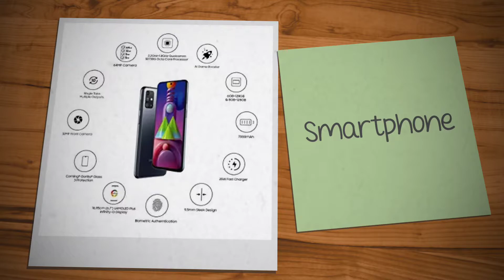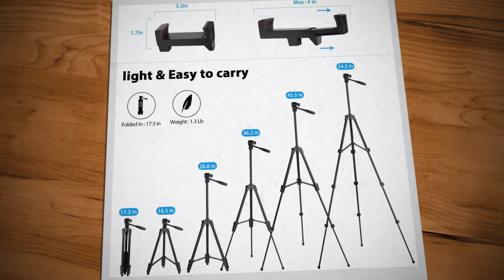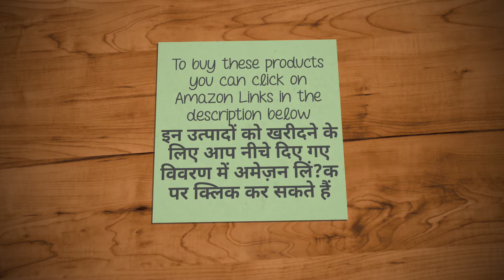Helpful Tools (Gadgets) for all Youtubers from Beginners to Advanced 😍😃🤟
Hello Everyone
In this Video I have shown you some good products that are most Helpful to all Youtubers from Beginners to Advanced

1) DSLR Camera

2) Microphone

3) Sony DLSR Camera & Smartphone Tripod

4) Studio Green Background

5) Laptop

6) Smartphone

7) Ring light

8) LED Pocket light

9) Screen Holder Stand

10) Light with Umbrella

11) Handy cam